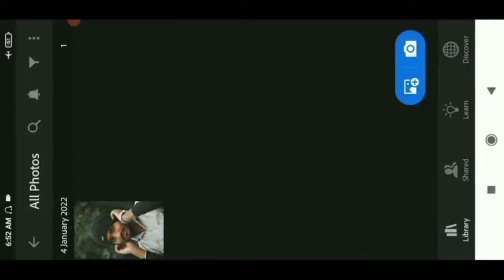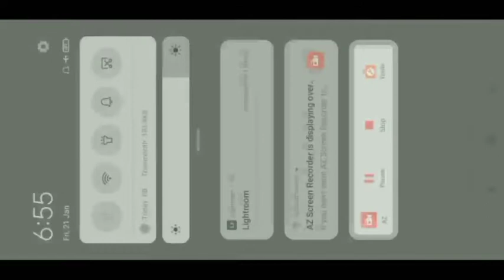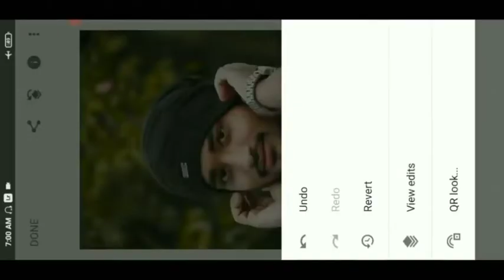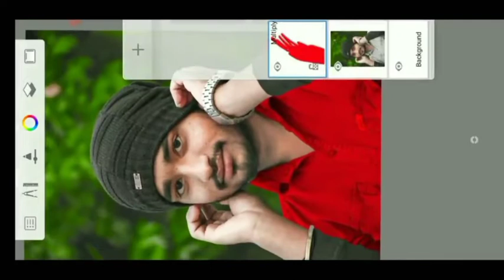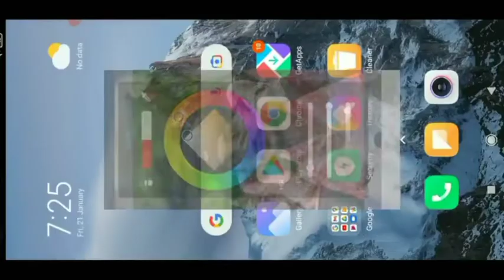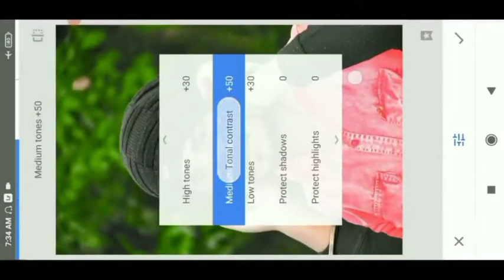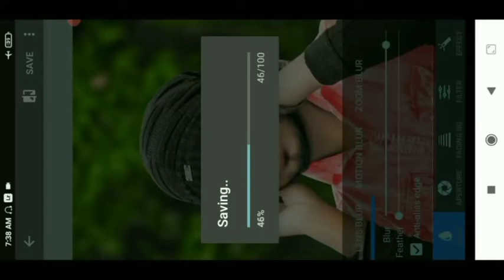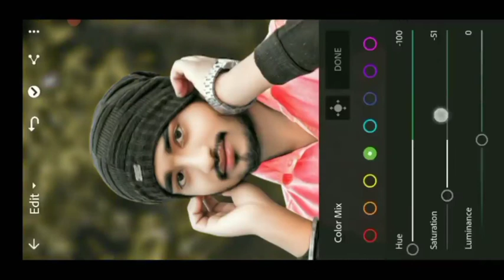Oil paint photo hd smooth face editing in autodesk |face smooth editing tricks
Hi Guys☺ Thanks for watching Many people are using picsart,snapseed,ps touch,adobe photoshop lightroom but they are do not know how to use this app.So I am showing photo editing tutorial.I hope you are learn many. I hope I have a brought a smile.☺ To me umeed karta hu aapko ye video passand aayegi :-) If you really like this video so then don't forget To❤❤❤❤❤❤❤❤❤❤❤❤❤❤❤ 👉Like 👉Share 👉Subscribe Don't forget to subscribe our channel for more interesting update(its free) Other Videos PicsArt Photo Editing || New CB Editing || Picsart Tutorial 👉 Picsart New Purple Color Effect Photo Editing 👉 Lightroom New Yellow tone preset | Lightroom Mobile Presets Free DNG || Lightroom Background Color Change 👉 Lightroom Se Photo edit Kaise karen | Lightroom New Editing Tutorial | Lightroom Mobile Tutorial 👉 How to edit Orange - Yellow Tone in Lightroom || Lightroom Mobile Preset Orange & Yellow Tone 👉Picsart Spletter Effect || Picsart Splash Effect || PicsArt Cartoon portrait 👉 PicsArt Cartoon portrait Editing || Cartoon portrait Editing in PicsArt 👉Agar aapka koy saval ya sujav ho to video k niche comment Kare ya fir instagram pe message kar sakte he

Instagram viral pose 2020
Instagram sitting pose 2020
nsb pictures pose
Sitting pose editing
Vijay Maher viral edit
Vijay Maher instagram photo
Editing 2020
Viral sitting pose2020
Cb editing background
Full editing tutorial 2020
Vijay Maher pic editing
nsb pictures viral photo
Photography tutorial
Mobile photography by Vipin Kumar katheriya
Photoshoot 2020
mobile photography with Navneet Kumar
PicsArt photo editing tutorial
Photoshop Photo editing tutorial 2020
Taukeer editz photo editing 2020
nsb pictures cb editing
nknavneet185
Navneet Kumar
navneet Kumar
nk creation